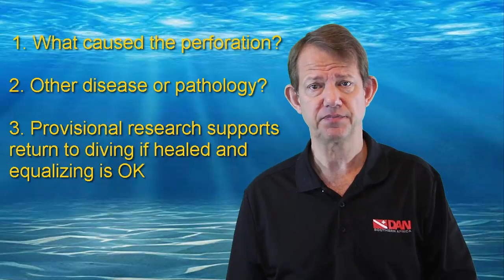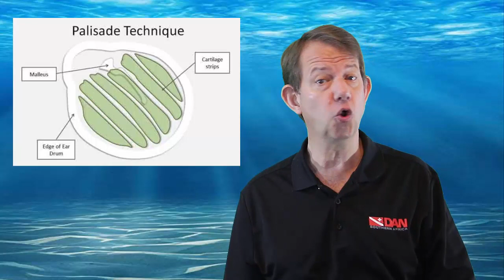Return to Diving After Tympanoplasty Surgery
Welcome to another edition of DAN factoids ⏰ In this tutorial video👨‍⚕️Dr Frans Cronje talks about returning to diving after tympanoplasty surgery.